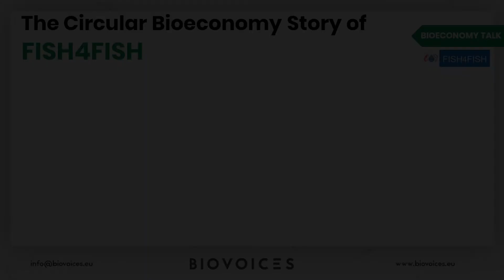BIOVOICES - Bioeconomy talk Fish4Fish project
BIOVOICES project interview to Rebecca Pogni, Associate Professor of Physical Chemistry at the University of Siena